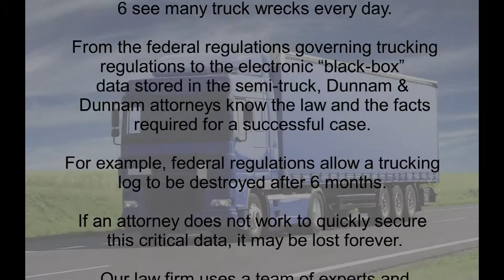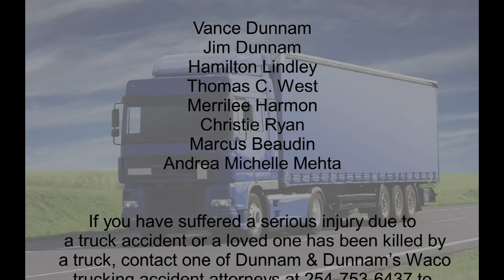truck accident lawyer 1